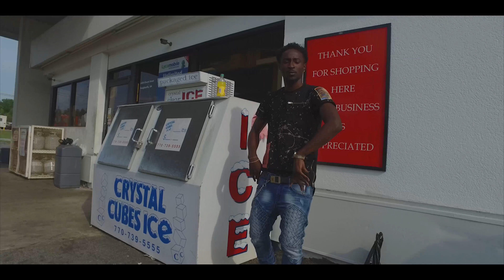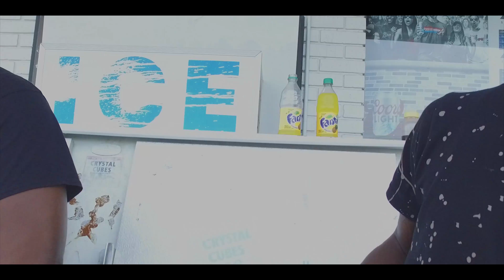E LOU MUDDY BUDDY (4K)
THE HOMIE E LOU GOING IN ON THIS 1 MUDDY BUDDY
SHOT BY KSMMG
FOLLOW NOW
🔥E'Lou🔥 Pisces ♓️ 🇯🇲RastaZoe🇭🇹🅰tlanta〽️🅰dE 🔥F✈️y NiggA D😲pE 🎶usic 🎤rtist D&RINC FoOLyClaN💂🏾 (BOOKING:📲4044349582)(Features📥